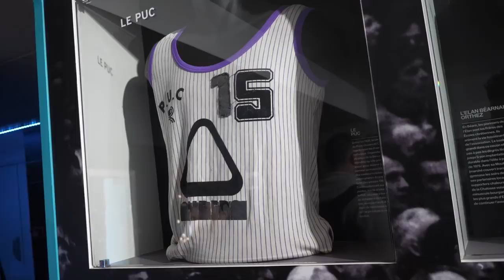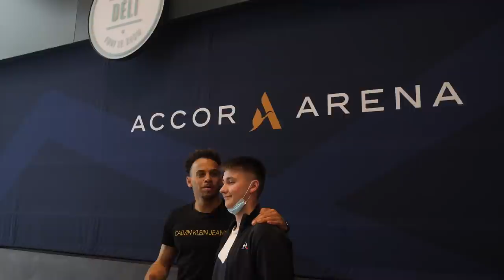Après saison on continue de dunker mais à paris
la saison NM3 National masculin 3, comment je gére mon après saison  2021/2O22 de basket.
la reprise de la saison en septembre.
Je vous partage en irl mon déplacement à paris pour le challenge benjamin et j’explique mes projets d’aprés-saison. J’ai pu également jouer à paris !!!

Qui suis-je ?

ME CONTACTER

Merci ❤️🏀